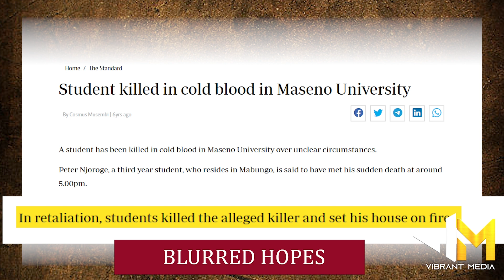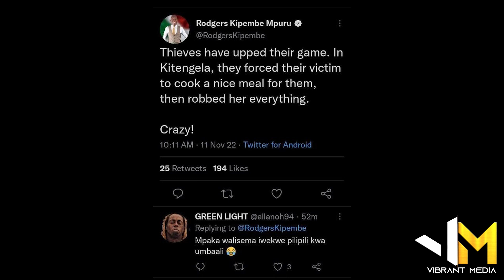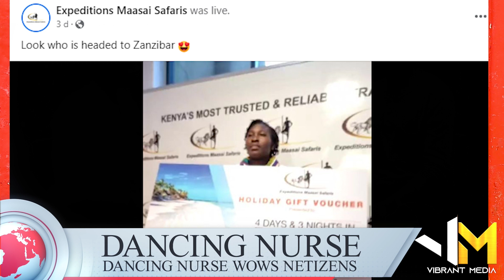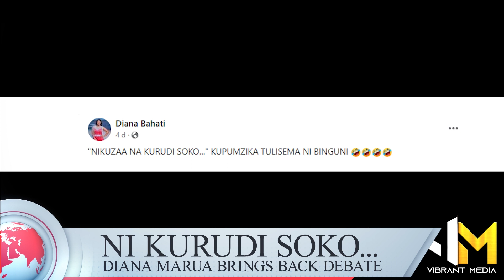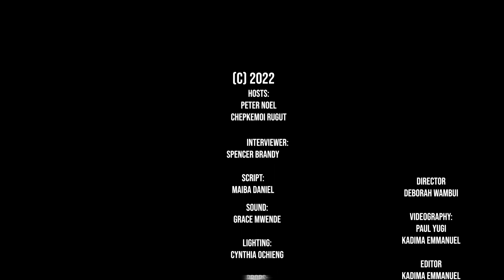VIBRANT MORNING SHOW